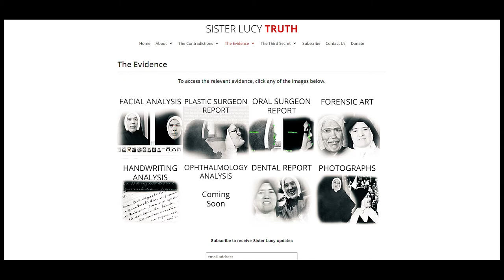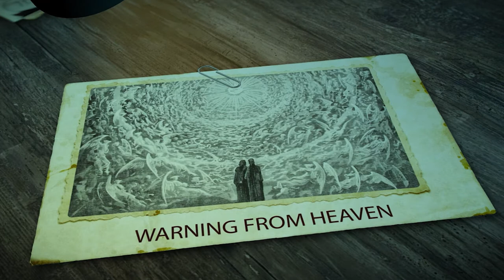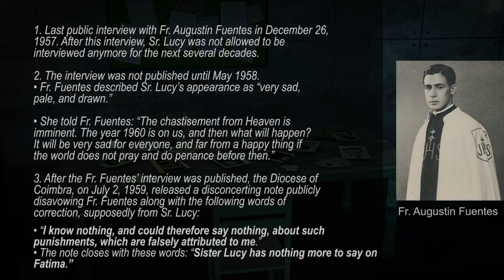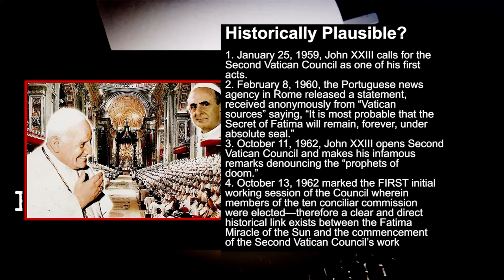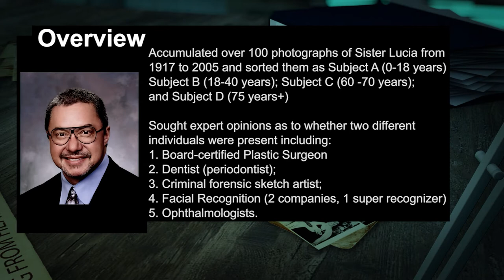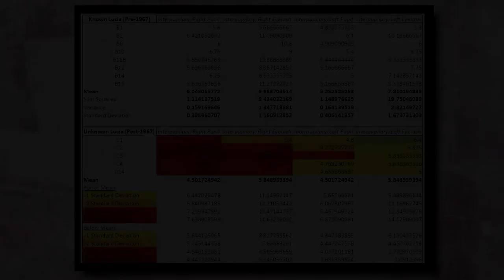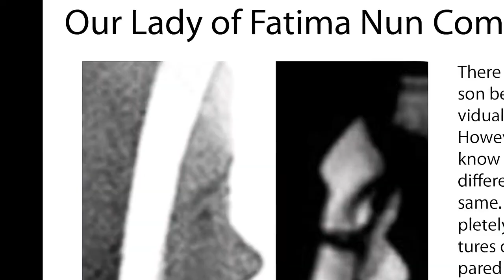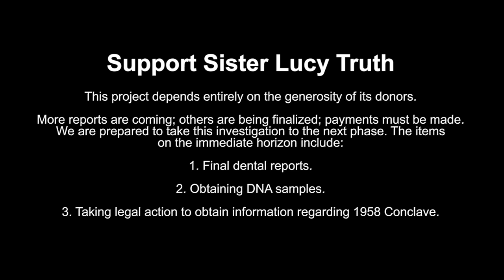"Fatima Fraud - Our Case For An Imposter Lucy" - Full Film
Part 1- Introductory Remarks, Live Audience Experiment, 0:00
Part 2- The Importance of Sr. Lucy. Historical, Photographic & Handwriting Evidence 5:44
Part 3- The Conclave, Declassified Documents, The Forensic Reports, 25:12

A Live Audience Presentation by Dr. Peter Chojnowski, founder of Sister Lucy Truth.
Dr. Chojnowski breaks down in fine detail, the case against an Imposter who seems to have replaced Sister Lucia dos Santos, Our Lady's Messenger, the Seer of Fatima.
Multiple Forensic reports establish the fact that this is not just someone's opinion.
See for yourself! WHAT HAPPENED TO SISTER LUCY?
This is the Full Film version. Watch in FULL HD. Running Time 1:12
Please help spread this information. sisterlucytruth.org

-About Dr. Peter Chojnowski
Dr. Chojnowski has bachelor degrees in political science and philosophy from Christendom College, Front Royal, Virginia and a Ph.D. in philosophy from Fordham University, Bronx, New York. He specializes in the philosophy of St. Thomas Aquinas and Catholic Social Thought. For over 30 years, he has taught at various institutions of higher learning, such as Fordham University, Fairfield University, Iona College, St. Louis University, St. Mary’s University of Minnesota, and Gonzaga University.

Dr. Chojnowski has written 2 books and over 300 articles and reviews for a variety of publications, including the British Catholic Medical Journal, Catholic Family News, the Latin Mass magazine, the Journal of Metaphysics, and the Fatima Crusader.

In November of 2017, Dr. Chojnowski established Sister Lucy Truth incorporated in order to investigate the life and identity of Sister Lucy dos Santos of Fatima.